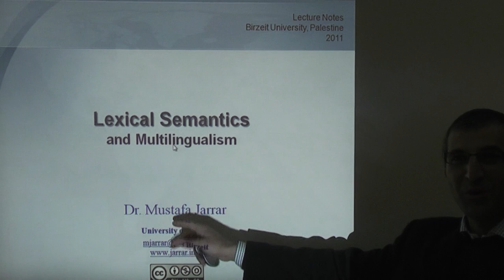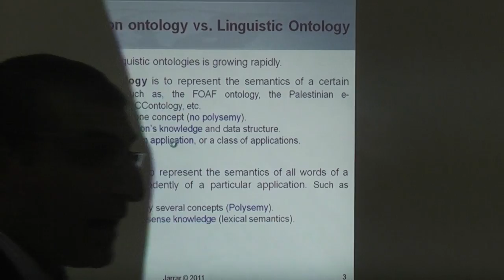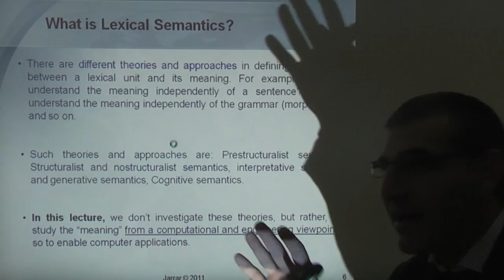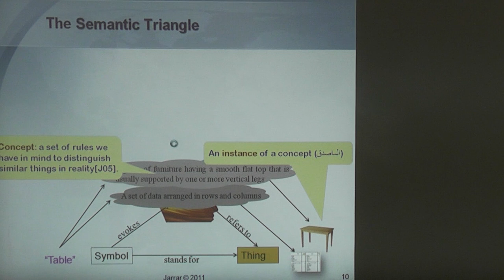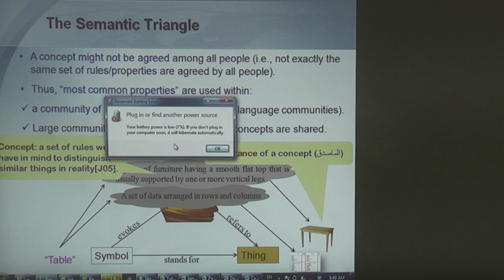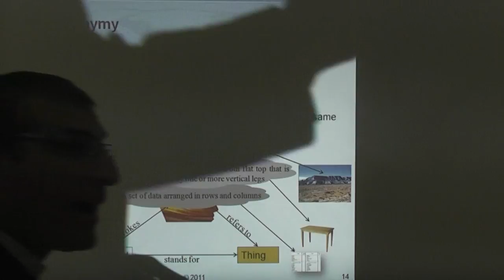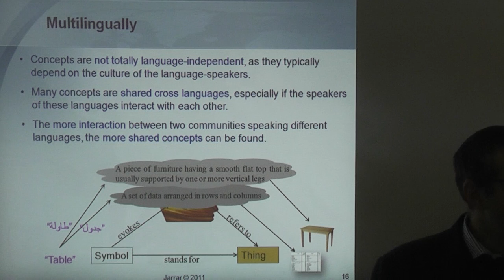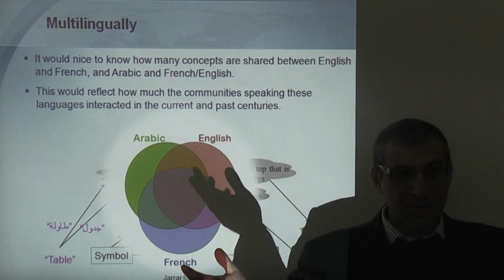Lexical Semantics and Multilingualism (Part 1/2)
The lecture covers: Lexical Semantics and Multilingualism